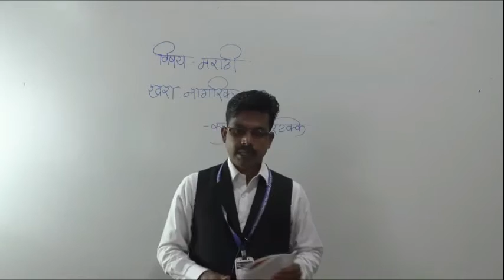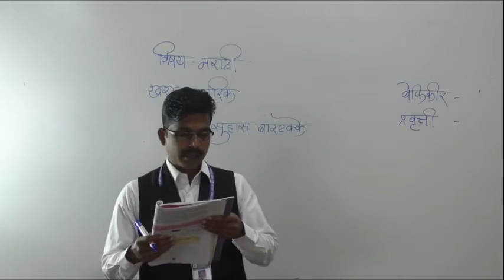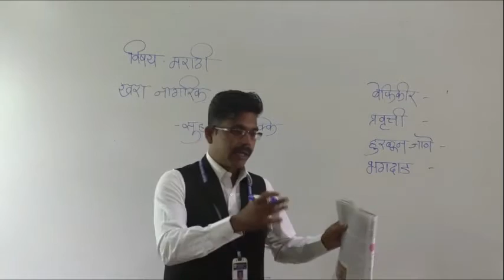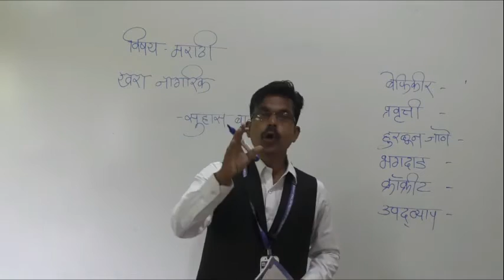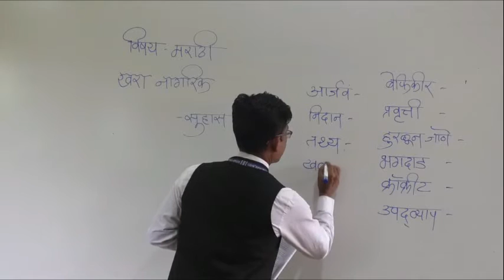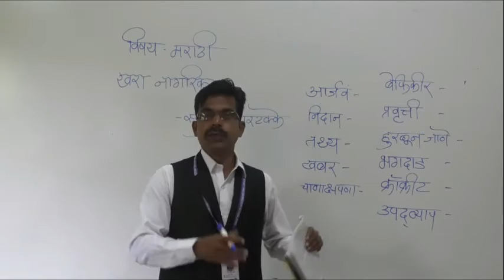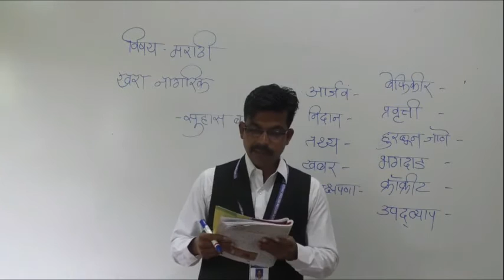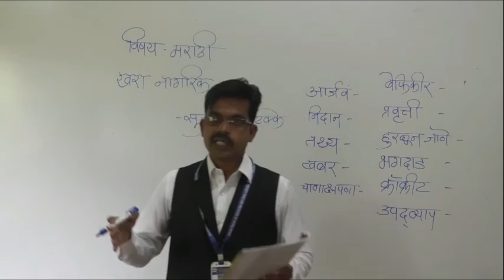CLASS - X- SUB. - MARATHI - TOPIC - KHARA NAGARIK - part 2